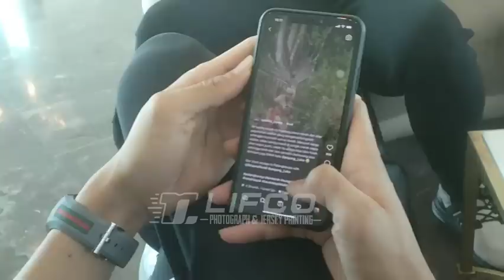dibuang sayang : timnas voli putra menunggu check out hotel...(ada mas Rendy tamamilang)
hanya video penyambung mata...bukan konten kreator dengan segala keahliannya meng edit video...kita liat kita rekam kita upload...yang tidak berkenan dengan hasilnya skip ajah...